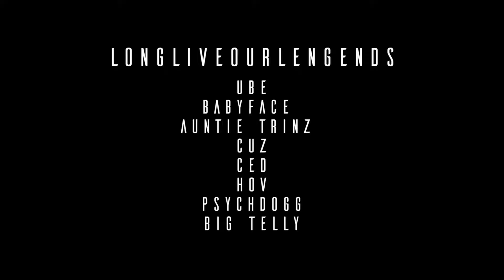Roach Gang- Payback (official video)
Payback- Roach Gang (Tino Black, Polo Driss, Nero Freshh LH) Produced by Sho Tyme Onda Beat